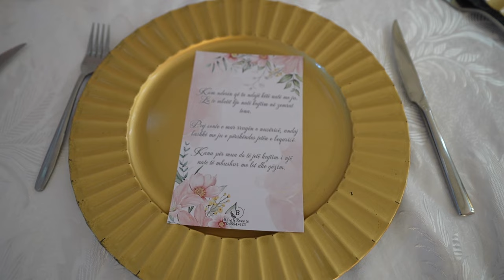Kanagjegji i Majlindes